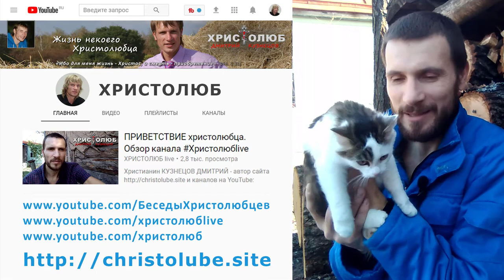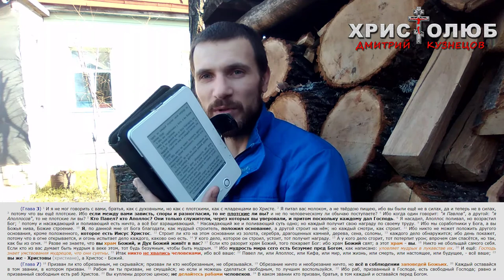500 лет РЕФОРМАЦИИ ☦️ Православие или протестантизм - что хуже? ✝️ (09.11.17) ВЕГАН 💚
500 лет РЕФОРМАЦИИ — это видео посвящено юбилею возникновения псевдохристианского течения под названием протестантизм.

— SKYPE: christolube

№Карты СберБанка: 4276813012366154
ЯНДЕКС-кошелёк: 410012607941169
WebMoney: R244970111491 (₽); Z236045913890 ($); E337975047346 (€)